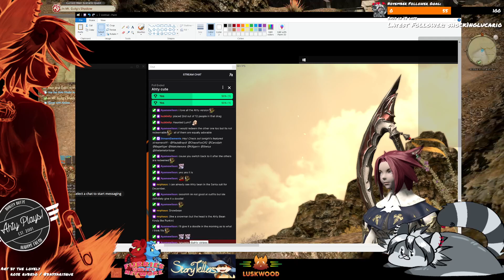(11/16) Time to infiltrate Eulmore... this time with 100% less stealth!!!!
Ahty Plays! Stream 11/16

Time to infiltrate Eulmore... this time with 100% less stealth!